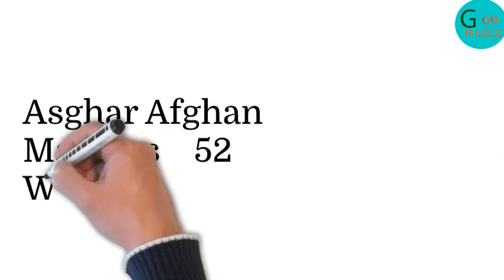Top 10 most successful captains in T20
This video is about successful captains in t20